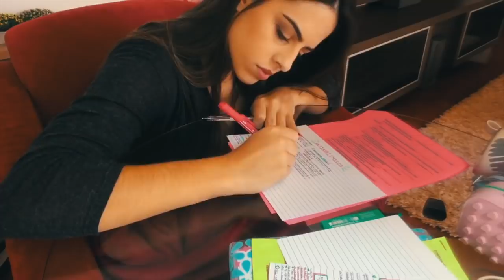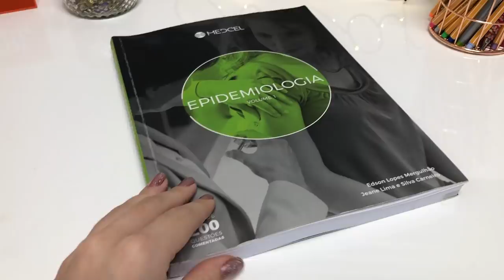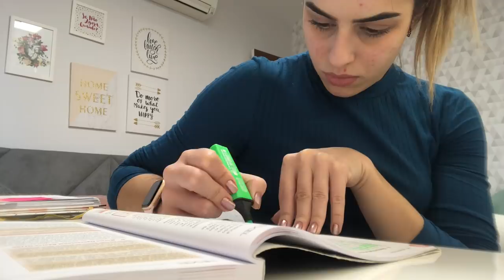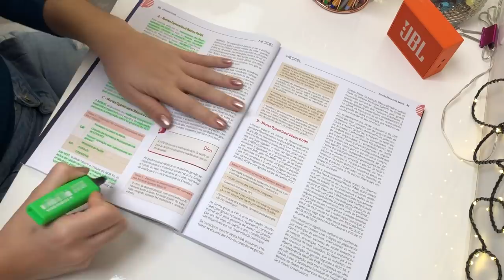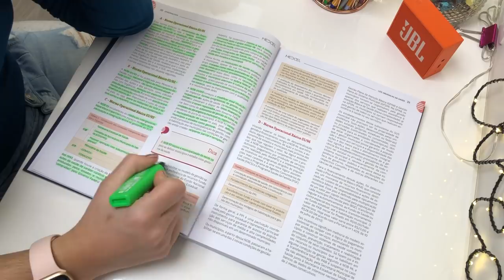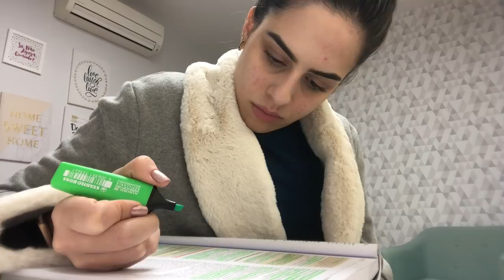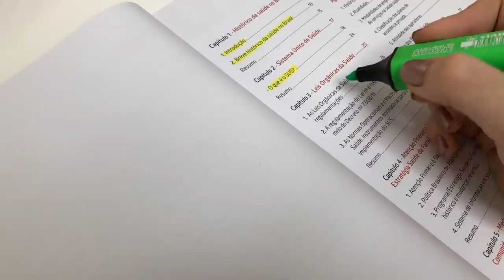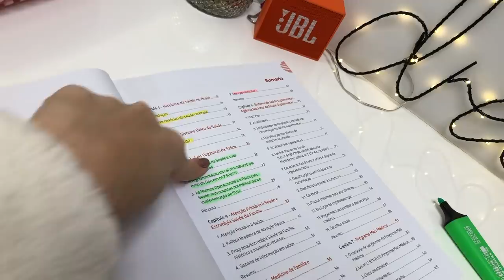STUDY VLOG DE MEDICINA: Estudos para prova de residência | Julia Pabis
Oi gente!! Tudo bem com vocês? Mostrei um pouco de como estão os estudos para prova de residência!